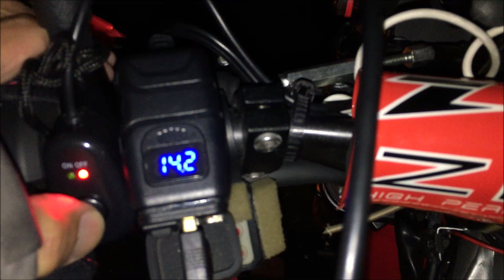CRF250Ls フォグ点けて走ってみた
フォグは絶対に付けた方が良い。

激安だけど優秀なフォグランプです。
フォグランプ